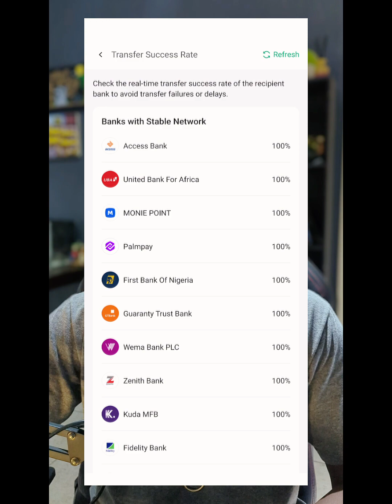Check Any Bank's Network in NIGERIA Before a Transfer (Easy)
How to check Any Bank's Network in NIGERIA Before a Transfer (Easy)